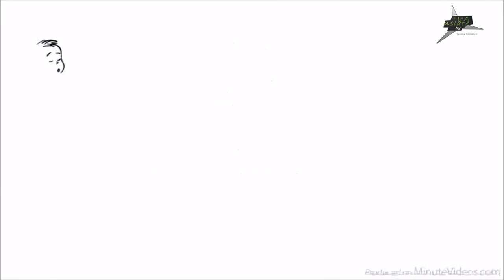La théorie du développement cognitif, Jean Piaget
Vidéo originale en anglais réalisée par : sprouts schools
Traduite en français par : RAHMANI Yassine.